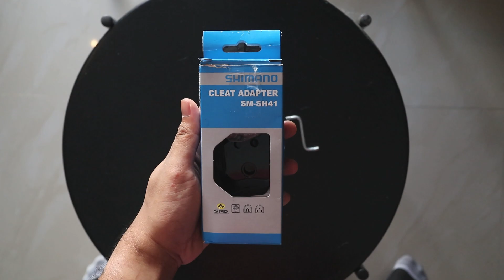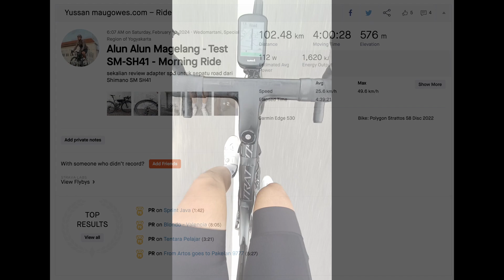Adapter MTB Cleat untuk Sepatu Road "Shimano SM-SH41" | Review | MauGowes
Shimano SM-SH41 adakah adapter yang memungkinkan memasang 2 bolt cleat yang biasa di temui di MTB/Gravel/CX dst, ke sepatu road yang memilik 2 bolt untuk cleat road. Bersama @yussanid

00:00 Opening
00:24 Intro
00:31 Kapan Adapter Ini Diperlukan?
01:33 Unboxing
02:45 Installation
07:43 Berat Total
08:29 Hasil Akhir Instalasi
08:43 Cek Lebih Dekat
09:06 Walking Test
09:47 Perbandingan Dengan Gravel Shoes
10:56 Impresi Setelah Gowes 100KM

MauGowes powered by Yussan Media Group